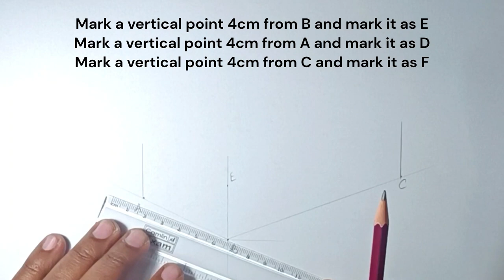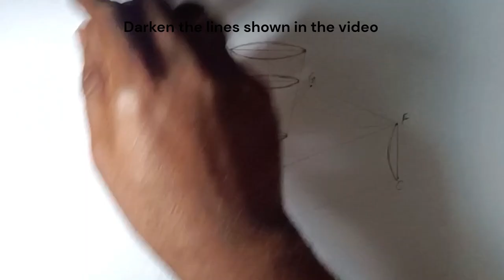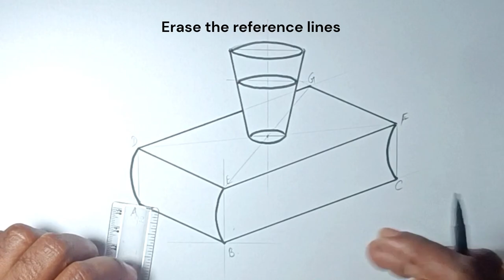How To Draw A Glass On Book | புத்தகத்தின் மேல் தம்ளர் வரைவது எப்படி ?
Our channel is about How to Draw and Nature videos. We cover lots of cool stuff such as drawing with Outline sketch and oil pastel coloring